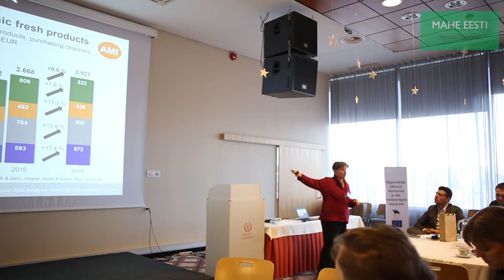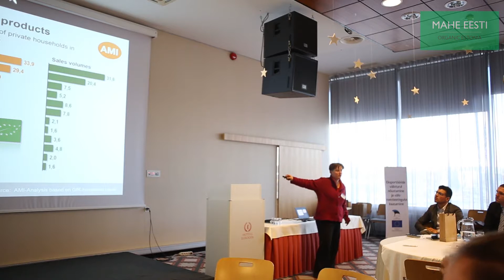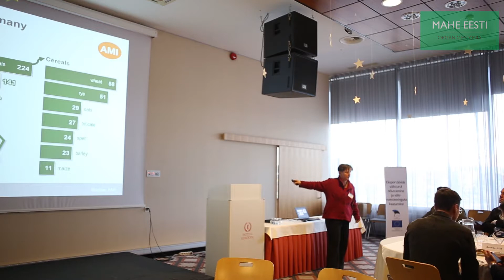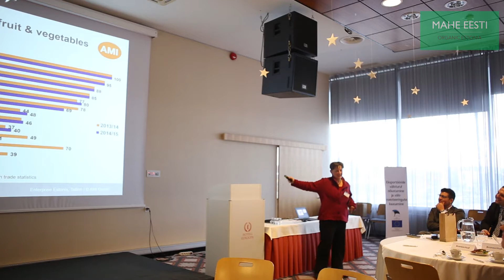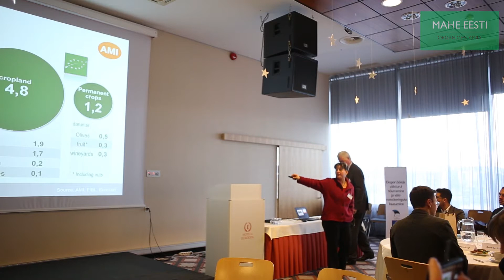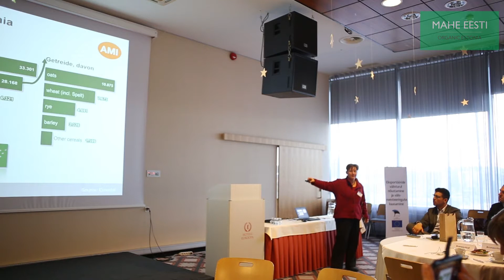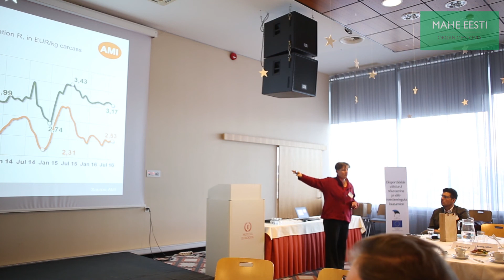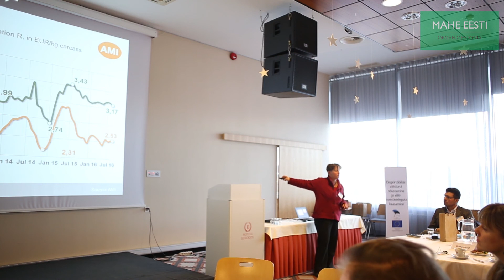Diana Schaack - Saksamaa sihtturu seminar